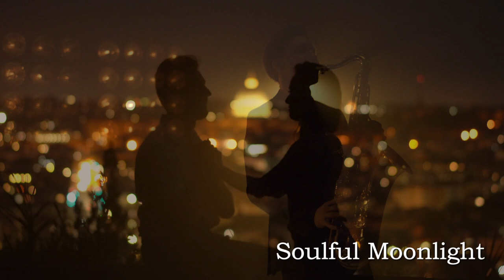Soulful Jazz Ballad : Soulful Moonlight : Mayer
In the quiet embrace of the moonlight, the silhouettes of two lovers intertwine.
Tenderly pressed against each other, they enjoy each other's presence.
In this moving scene, the melody of jazz ballad melody whispers softly, resonating within the soul.
Periodically, the sensual chords of a saxophone emerge, the voice of the instrument ignites the passion of lovers.
The bittersweet and sensual tones seem to merge with the moonlight itself.
You too will be drawn to this moonlit world.
Surrender to the very essence of the jazz ballad and lose yourself in the narrative of these souls in love.
Let yourself be intoxicated by the bittersweet melodies of 'Soulful Moonlight'.
Allow them to awaken the emotions within you.